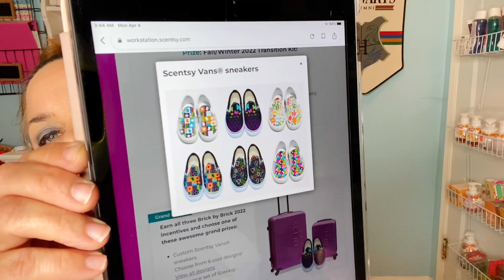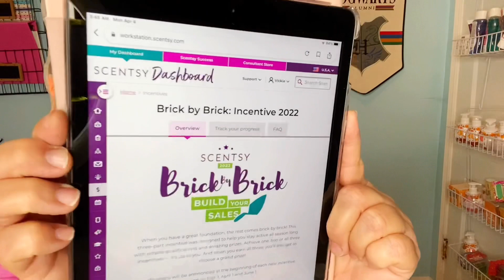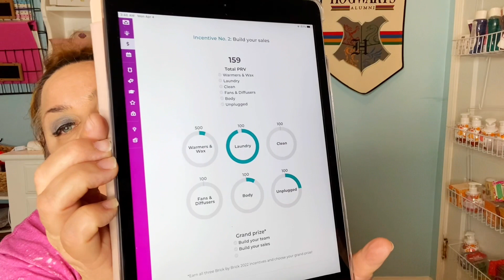Scentsy 2nd Brick by Brick incentive